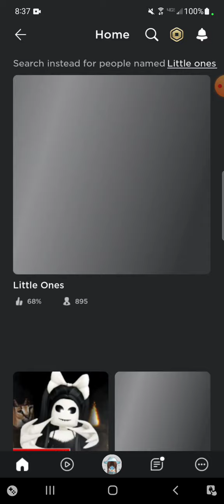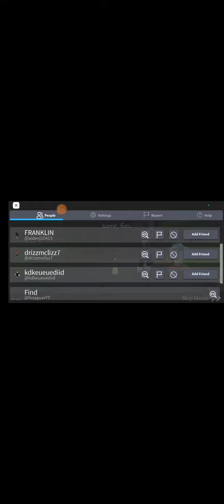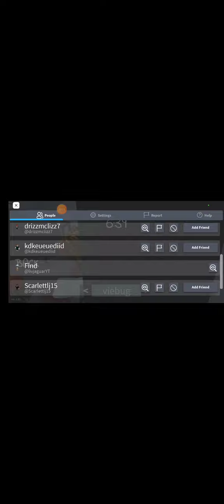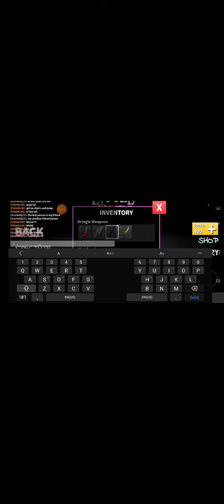Playing little ones......